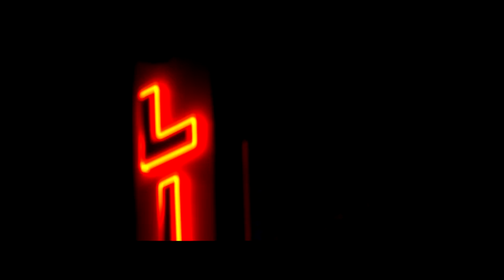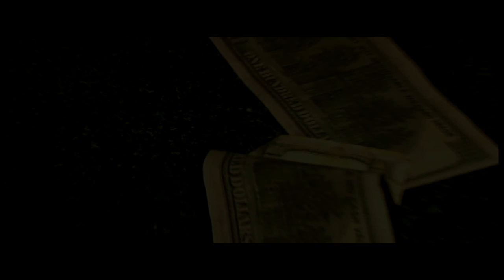Nothing To Lose Official Music Video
Official music video for Triple Beam & Black Ice Entertainment's "Hit" song.